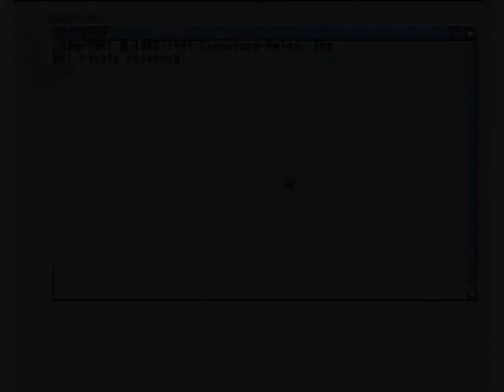1GO Short Play - Cortex (Amiga)